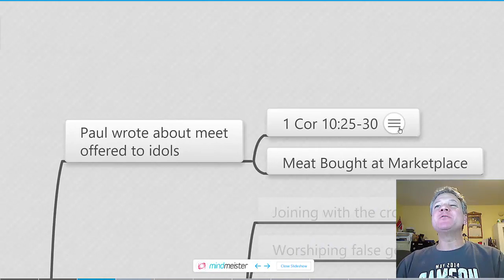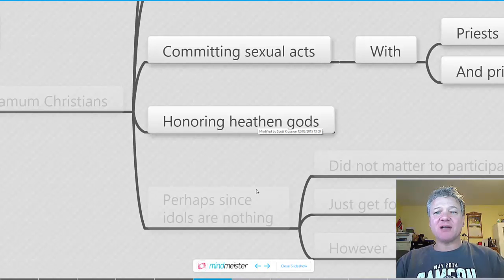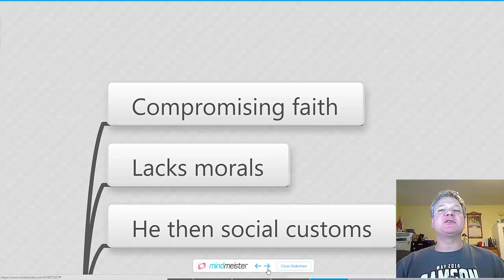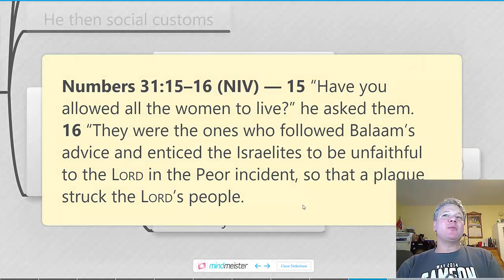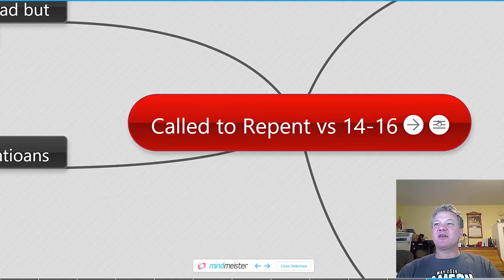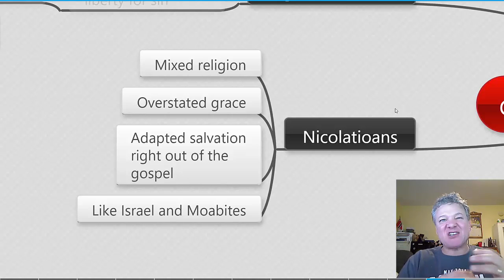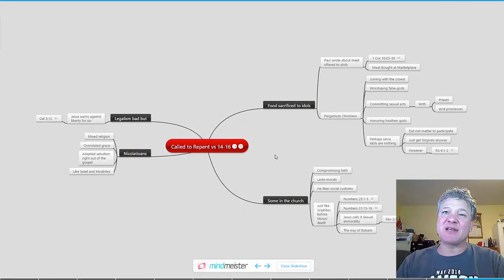Rev 2:14-16 MindMap